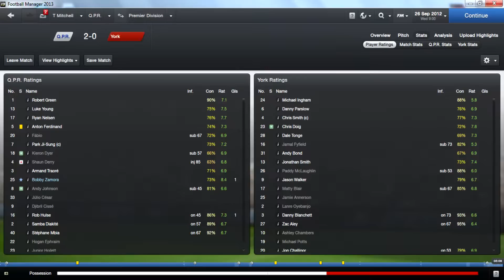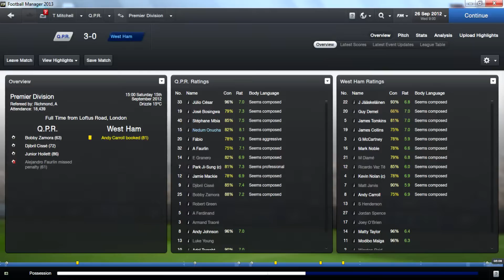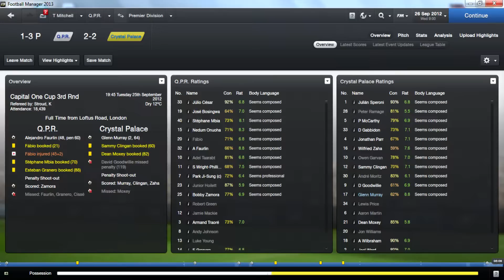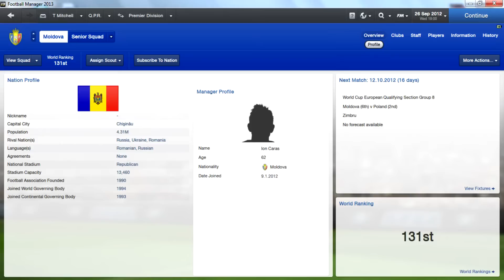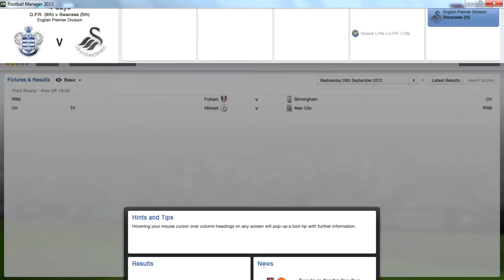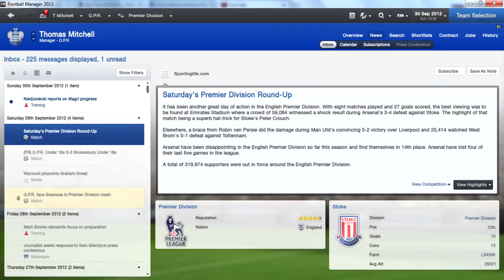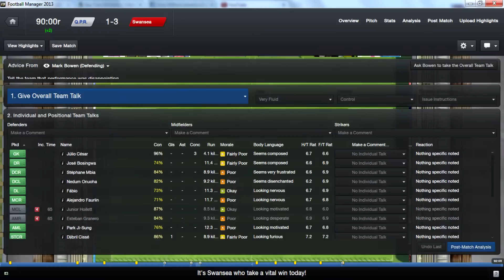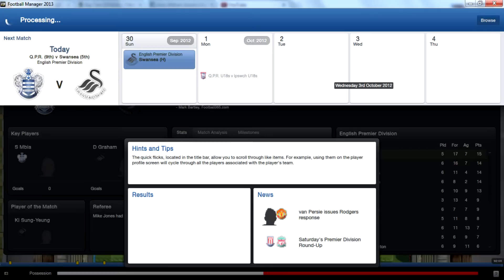QPR Football Manager 2013 episode 2 season 1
QPR September episode 2 season 1 . Dodgy start, but have I been able to get even one win with QPR. and am I able to beat Swansea too.